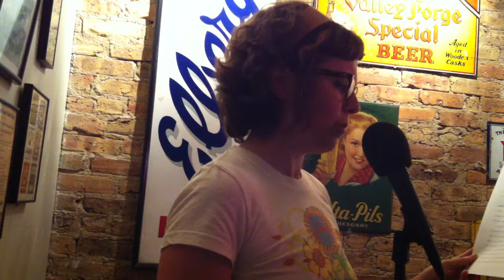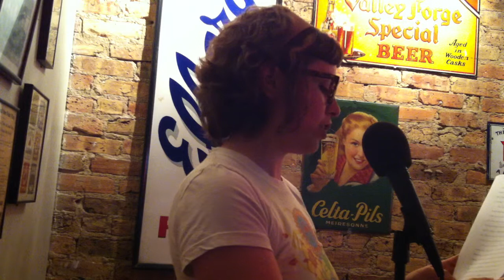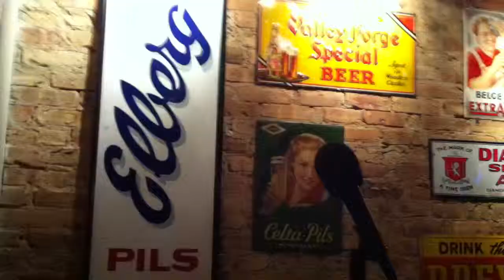Eden M. Robins reads at Tuesday Funk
Eden M. Robins reads an excerpt from her novel-in-progress THE GRAND ADVENTURE OF AUGHT-NINE, at Tuesday Funk on August 2, 2011.

Tuesday Funk is an eclectic monthly reading series that takes place the first Tuesday of the month at Hopleaf Bar in Chicago (5148 N Clark St).